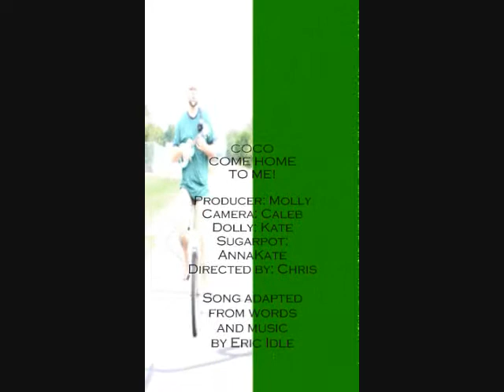Leolani Contest Video -- Coco come home to me!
My entry for the 2012 Leolani Ukulele contest.

The most interesting place I could think of to play my ukulele is ... on my unicycle!
(BTW, I had to add a touch of reverb because it just makes the whistling so much nicer.)